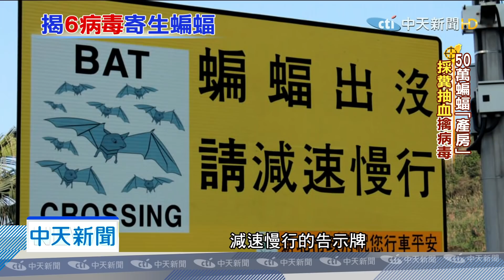20200304中天新聞 驚！台灣蝙蝠也有「冠狀病毒」 「神秘實驗室」獨家曝光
你知道台灣有一間研究蝙蝠的實驗室，中天獨家曝光！這是中原大學的蝙蝠實驗室，這裡的師生常常要深入蝙蝠棲息地採檢體，帶到實驗室分析，驚人的發現是，台灣蝙蝠身上竟有「六種冠狀病毒」！和人類同樣都是哺乳類動物的牠們，為何帶原上百種病毒，卻百毒不侵，原來蝙蝠的身上有一個「神秘機制」，能和冠狀病毒維持恐怖平衡，帶您直擊台灣這間神秘又驚人的蝙蝠實驗室，揭開病毒密碼！